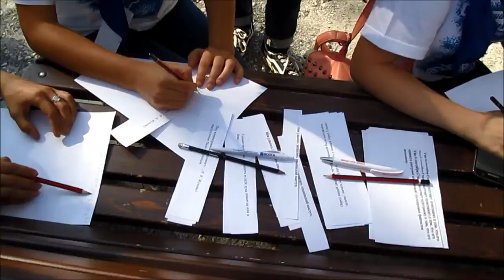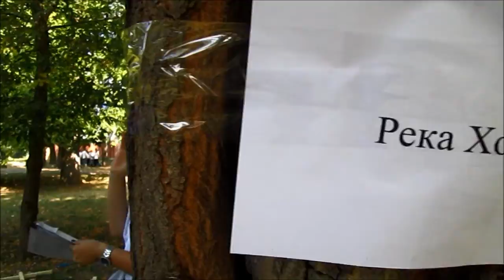По страницам 400-летней истории